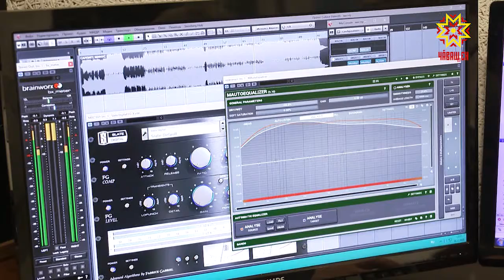7 çул пĕр хум çинче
Чăваш Ен наци телерадиокомпанийĕнче 3 информаци хатĕрĕ. Чи çамрăкки – «Тăван радио». Вăл янраса кайнăранпа паян 7 çул çитрĕ. Радиора вăй хуракансем кулленех хăйсен ĕçне тулли кăмăлпа, яваплăха туйса пурнăçлаççĕ. Эпир те ĕçтешсем патне хăнана çитсе килтĕмĕр.